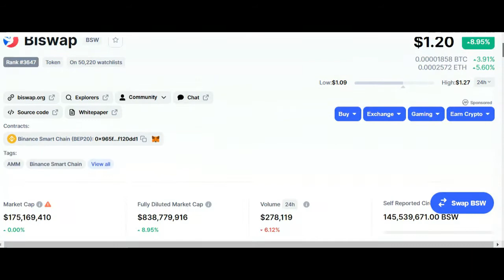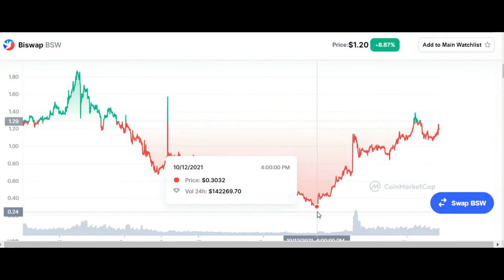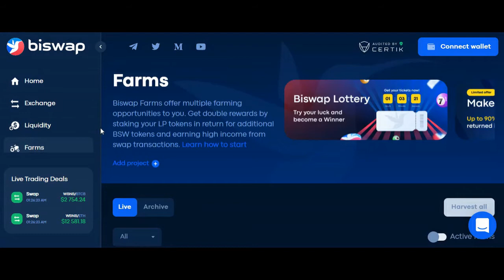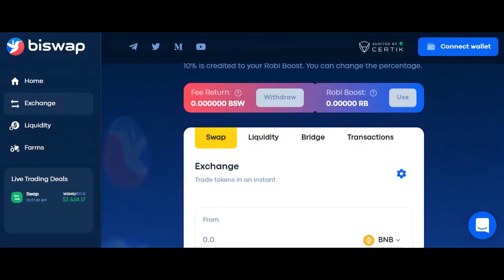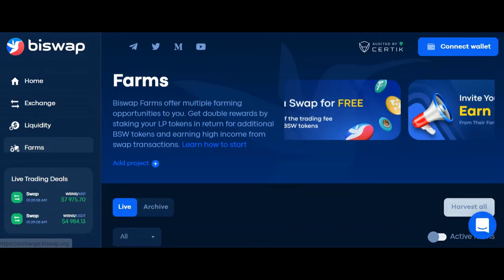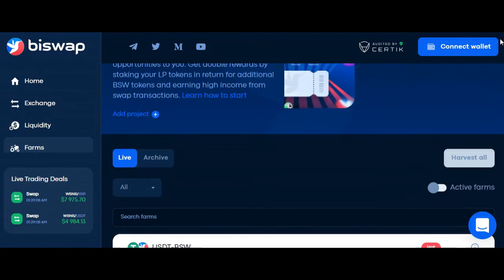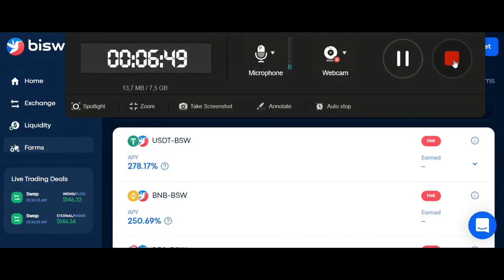🔥BISWAP ZARADA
🎬 U ovom videu upoznajem vas sa platformom Biswap!
✔️ Ostavite Like 👍 Pretplatite se 🔔️️️ Podijelite video↗️

Prema i ako drugačije nije dozvoljeno Zakonom o autorskim pravima, nijedan dio sadržaja ovog videozapisa ili bilo kojeg video zapisa objavljenog pod ovim youtube kanalom ne smije se snimati, kopirati, ponovno reproducirati, ponovo objavljivati ili prenositi. Za svaku upotrebu ovog videozapisa koja nije dopuštena autorskim pravima potrebno je prethodno pismeno odobrenje ovog youtube kanala.
⚠️VAŽNO
🚨Nikada vas neću ja niti itko drugi sa ovog youtube kanala kontaktirati privatnom porukom ili vam nuditi privatno razne načine za zaradu ili tražiti da pošaljete novac.